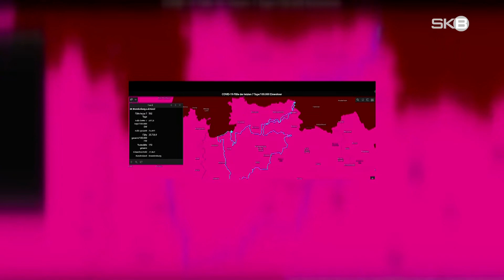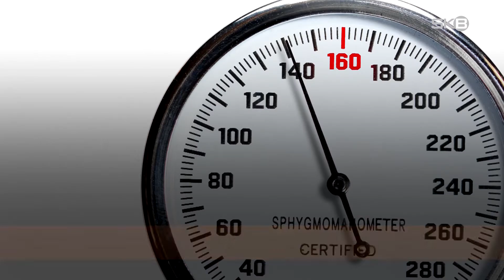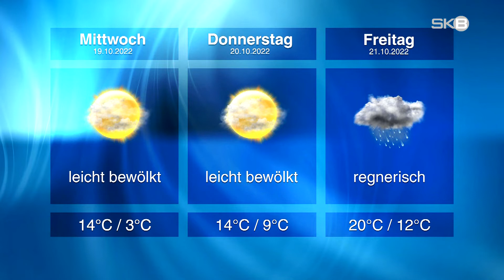Dienstag, 18.10.2022 | SKB-Nachrichten aus Brandenburg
•  Coronazahlen | Inzidenz wieder gesunken
•  Volsperrung | Bauarbeiten an der Automeile
•  Schultour | Bundeszentrale für gesundheitliche Aufklärung